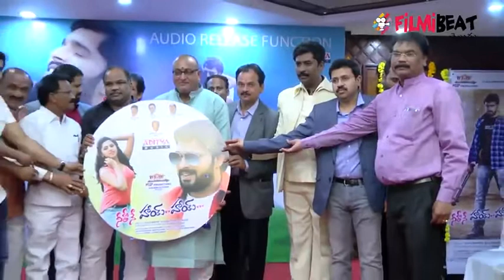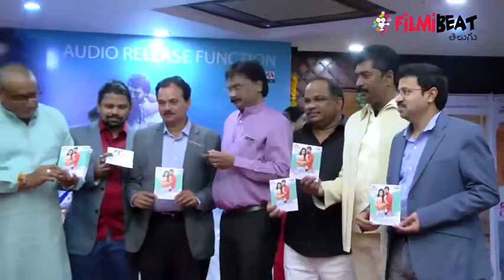Neethone Hai Hai Audio Release Function || Filmibeat Telugu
SVBC Chairman prudhvi raj speech at neethone hai hai movie launch event,

కేయ‌స్ పి ప్రొడక్షన్స్ ప‌తాకంపై  డా.య‌ల‌మంచిలి ప్ర‌వీణ్ స‌మ‌ర్ప‌ణ‌లో అరుణ్ తేజ్ , చ‌రిష్మా శ్రీక‌ర్ జంట‌గా  బియ‌న్ రెడ్డి అభిన‌య ద‌ర్శ‌క‌త్వంలో తెరకెక్కుతున్న చిత్రం `నీతోనే హాయ్ హాయ్‌`. డా.య‌ల‌మంచిలి ప్ర‌వీణ్‌, డా.ఏయ‌స్ కీర్తి, డా.జి.పార్థ సార‌ధి రెడ్డి సంయుక్తంగా నిర్మిస్తున్న ఈ చిత్రం ఈ నెల 23న విడుదల కానుంది. తాజాగా ఈ చిత్ర ఆడియో లాంఛ్‌ తిరుపతిలో ఘనంగా జరిగింది. ఈ కార్యక్రమానికి ఎస్వీబీసీ చైర్మన్‌, నటుడు పృథ్వీ ముఖ్య అతిథిగా హాజరై ఆడియోను ఆవిష్కరించారు.